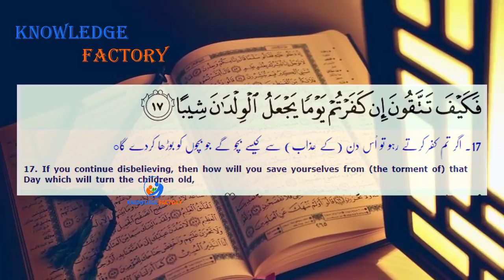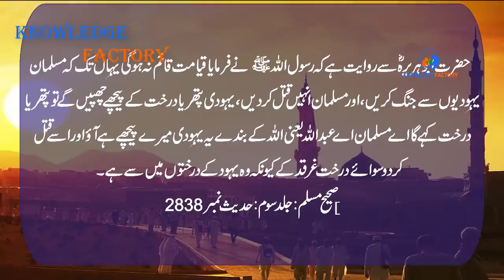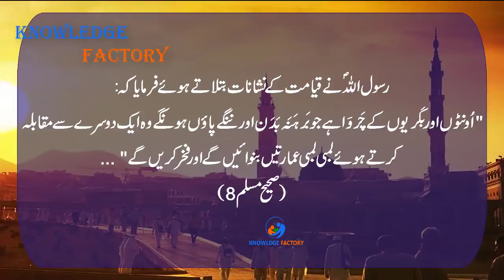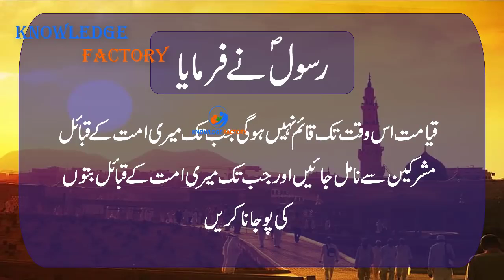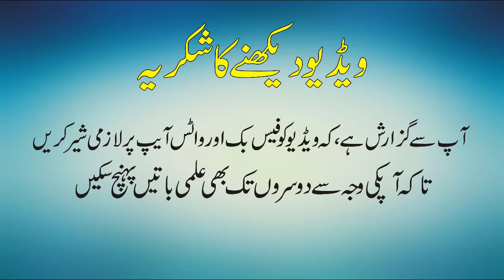Qayamat ki Nishaniyan Jo Aaj Puri Hogai Some Signs of Qayamat Came True In 2018 Urdu Hindi